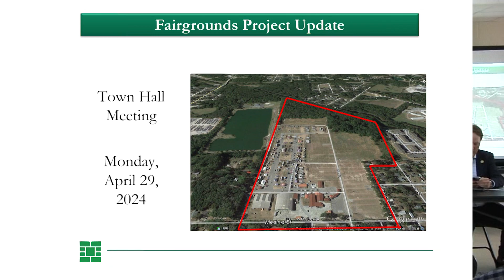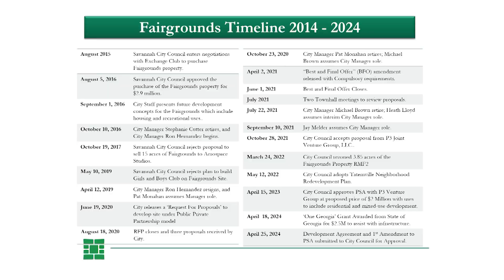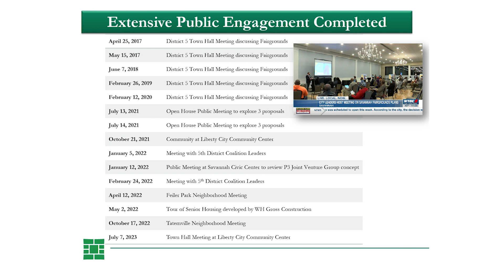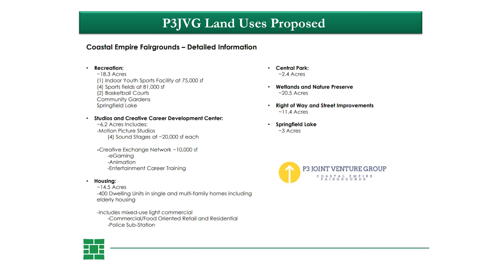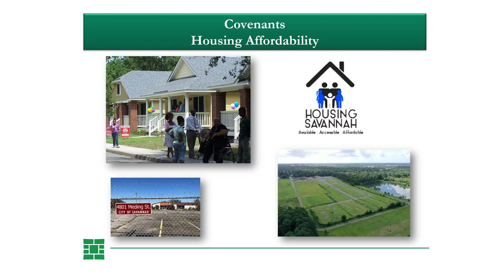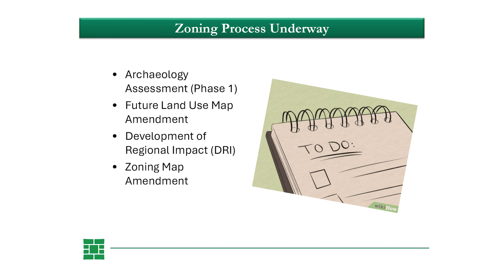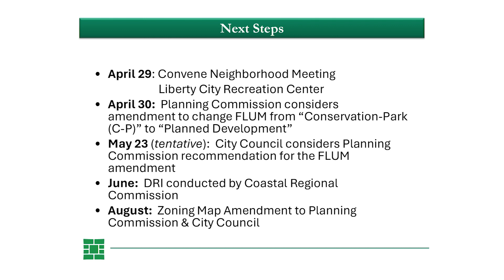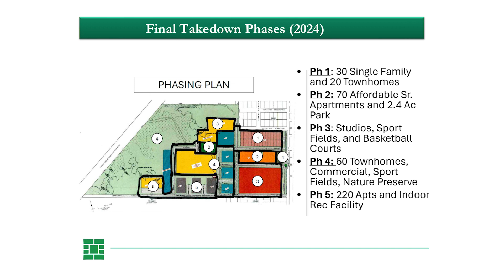Fairgrounds Update: District 5 Town Hall Meeting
Dr. Estella Shabazz held a Town Hall meeting on April 29, 2024 to update the progress on the future Fairgrounds development.  City Manager Jay Melder and Sr. Director of Planning and Urban Design, Bridget Lidy, joined Dr. Shabazz at the meeting.